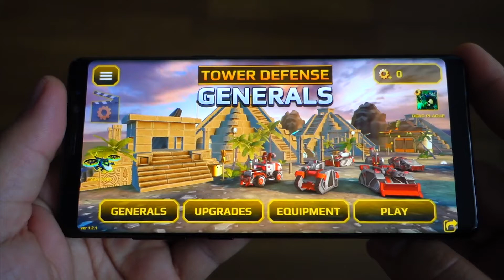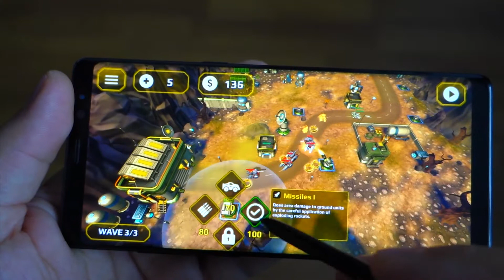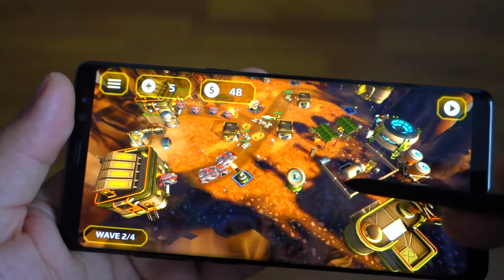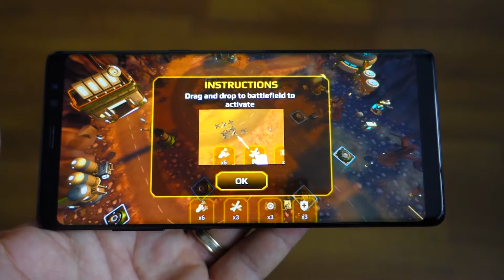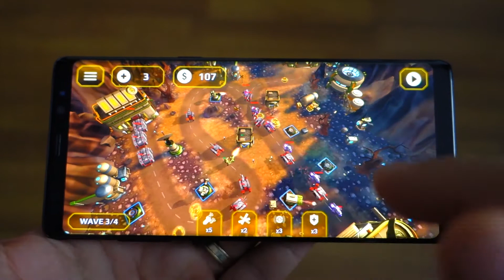Note 8 gameplay: Tower Defense Generals TD - Best Android Games